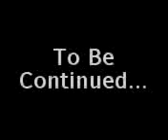Andrex adventure: The search of the bone Part 1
Watch Bramble, Pebbles, Star and Nugget go on a adventure to find the silver bone. On the way they will face monsters and lose team members!!!